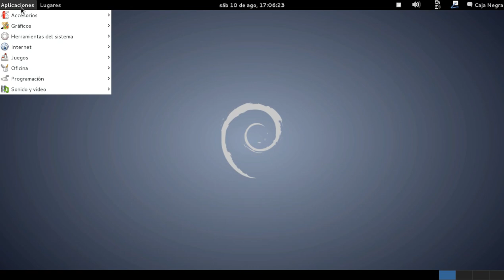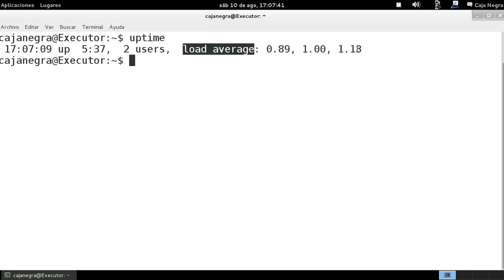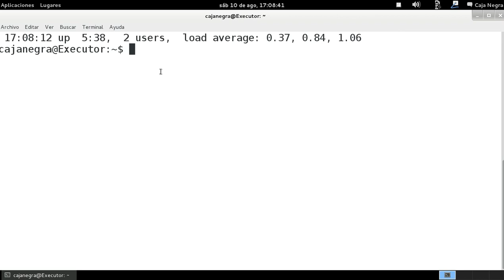GNU/Linux desde la consola - Comando uptime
Comando para saber el tiempo de uso o de encendido de un equipo de computo, muy fácil de utilizar pero muy eficaz.